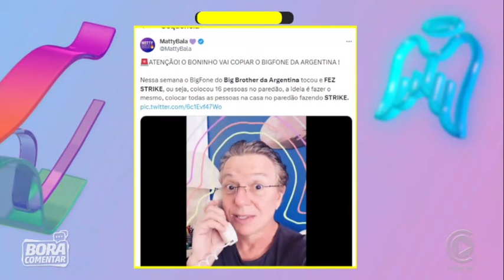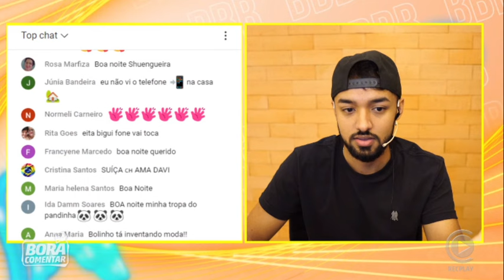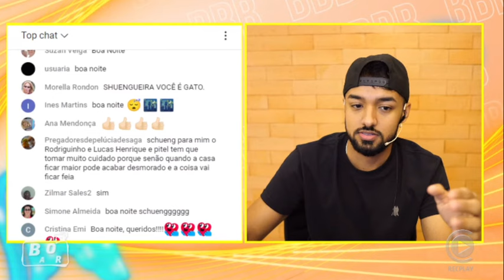🔥 Modo strike: Boninho confirma que o Big Fone vai tocar ✂️Dieguinho